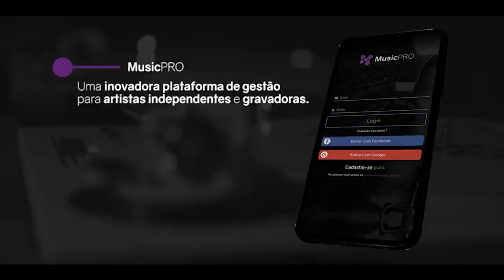YOUNGUI X LINCOLN | SEMIFINAL | Batalha da Aldeia x Batalha do Líbano